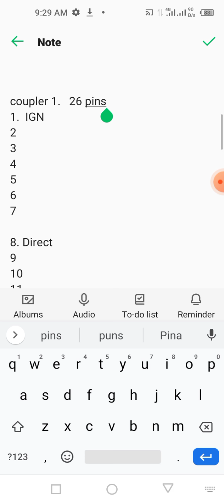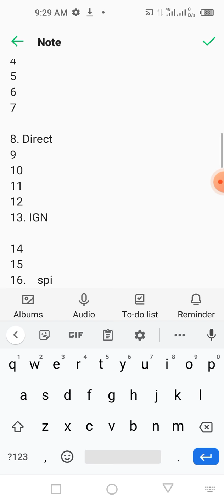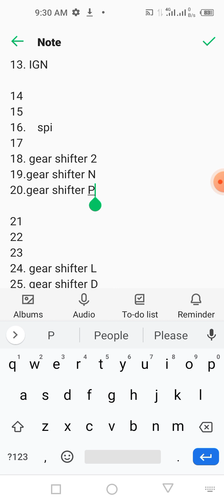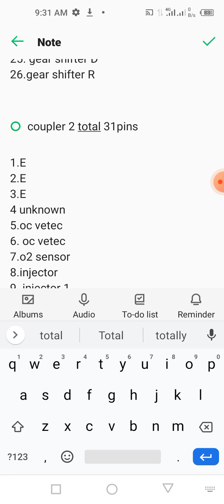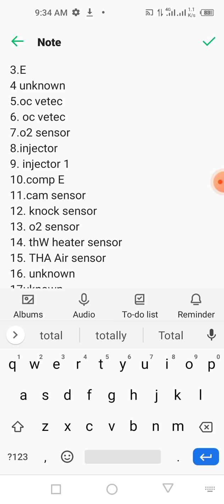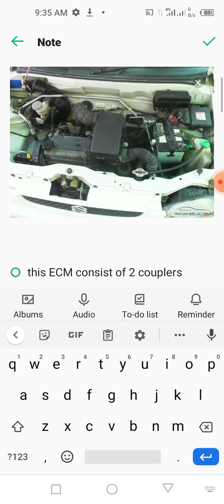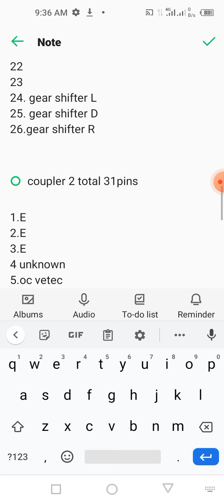VXR F6A A/t ECM wiring Diagram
ECM wiring
PCM Wiring
Computer Wiring
VXR ECM wiring
F6A ECM witing
Engine Wiring VXR